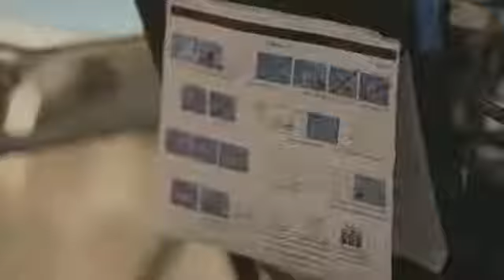Behind the Scenes สมาร์ทฮาร์ท ชุด ฉลาดจัง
Director Of Photography By Timmy ( ID. Line : itim .111 )